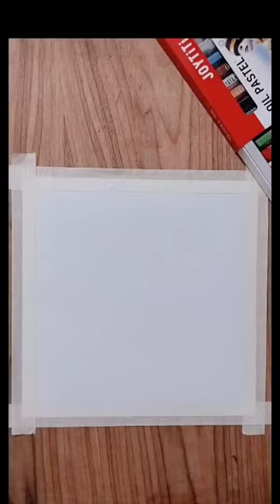a beautiful scenery painting easy # shorts # byoutube